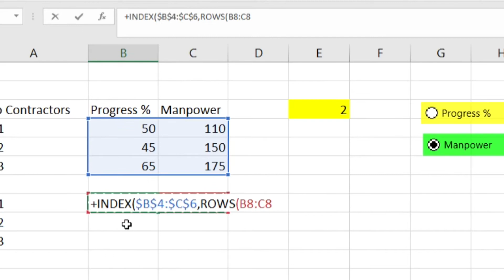“Option Button”/“Radio Button” function in Excel-Trailer/ Highlights video/Full video Release soon